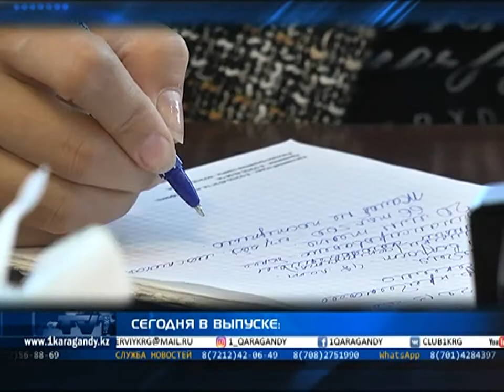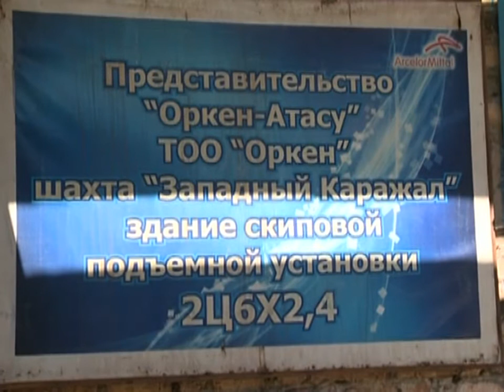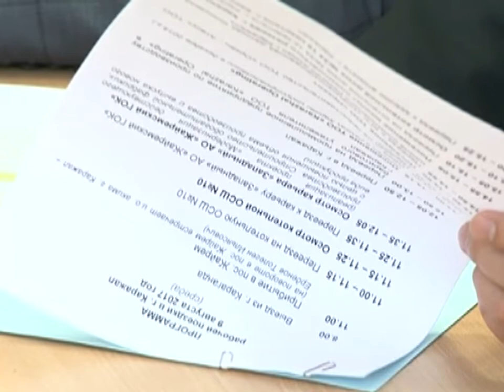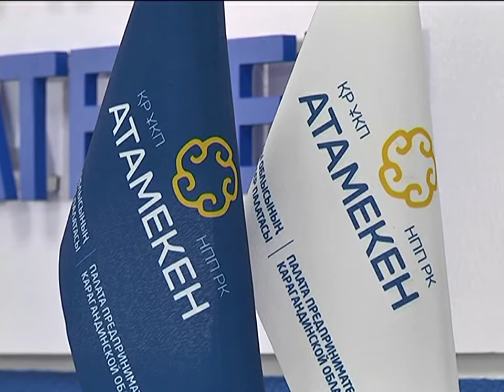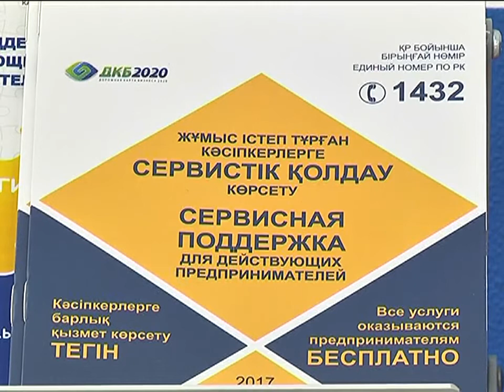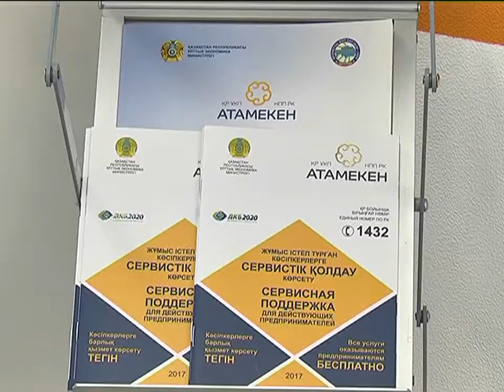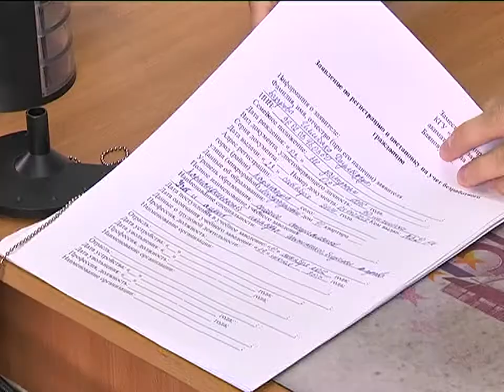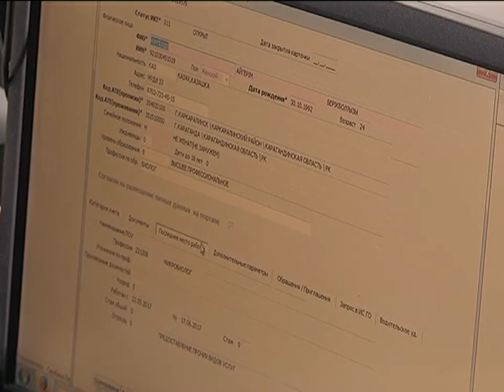11/08/2017 - Новости канала Первый Карагандинский